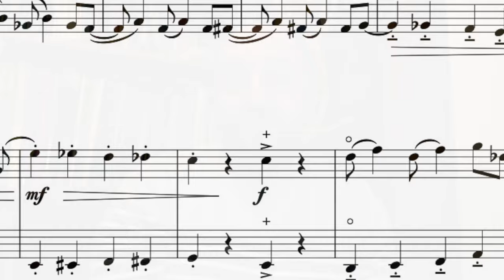Tips from the composer • 7 Horn Duos II-Walking In The City (R. Matosinhos)